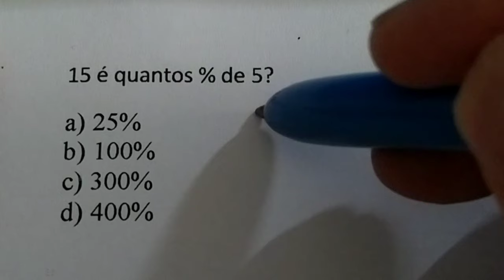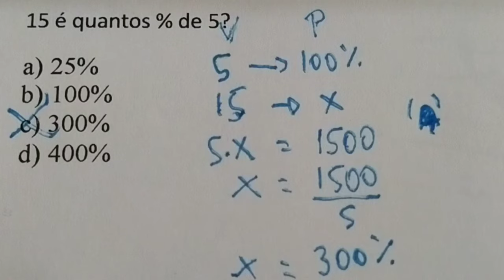1 QUESTÃO DE MATEMÁTICA RESOLVIDA | 15 é quantos % de 5?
15 é quantos % de 5?
a) 25%
b) 100%
c) 300%
d) 400%